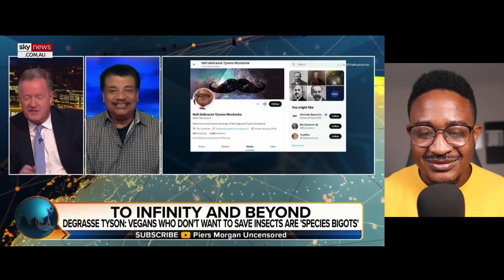Astrophysicist Neil deGrasse Tyson reveals the shocking truth about God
vibewithjudeo